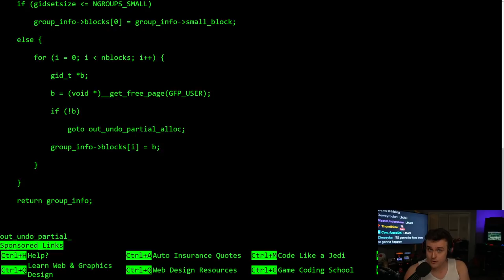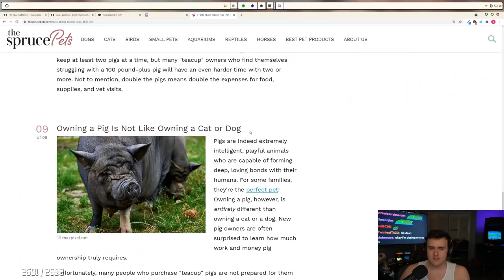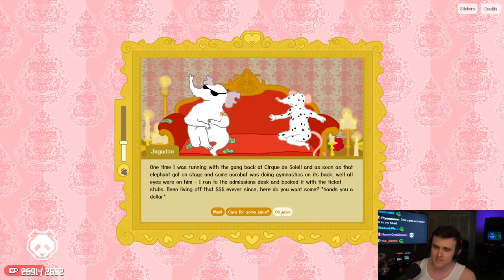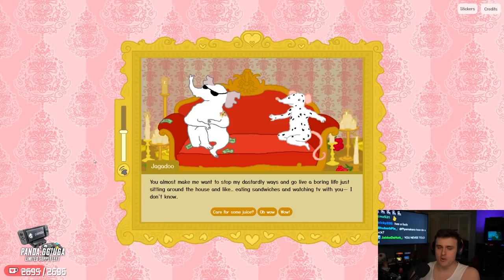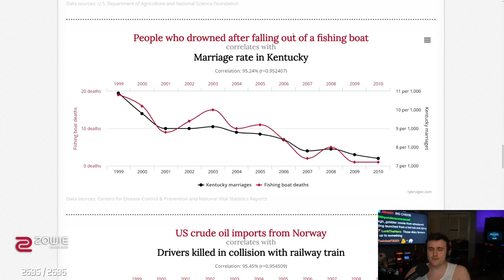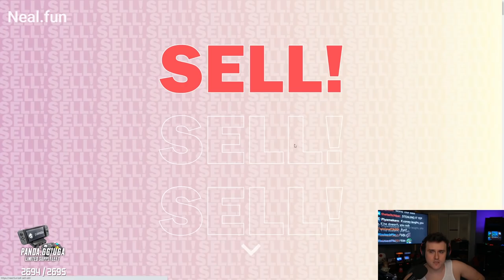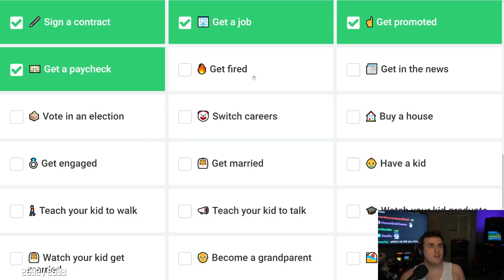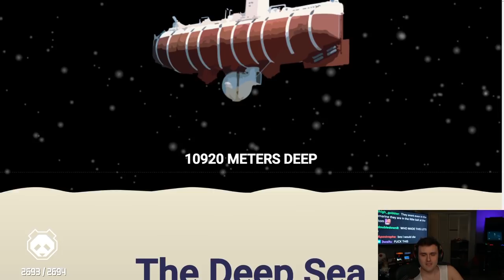Mouse Dating Simulator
Coney brings another Websurf Wednesday adventure featuring a lot of mouse and rats! Coney shows his skills on determining the difference between a mouse and a rat, and then participates in a mouse dating simulator. Who will Coney give the final rose to? Afterwards, Coney learns about the deep blue sea and tests his memories on company brands. Will he be amazed?